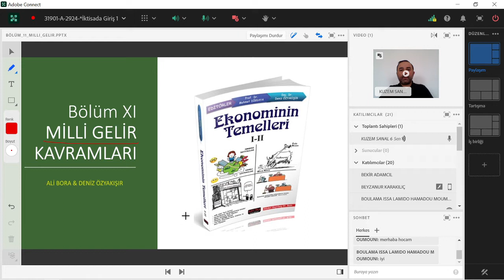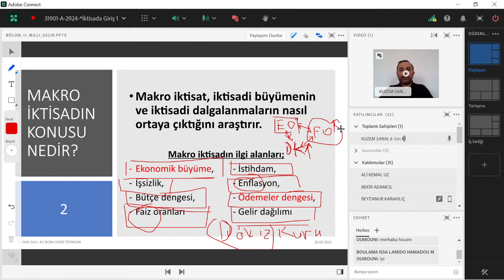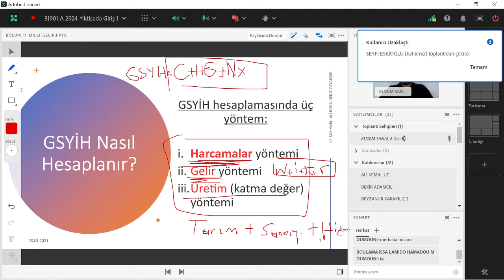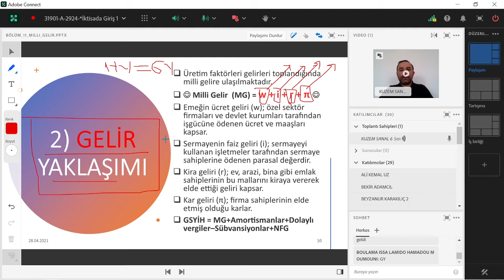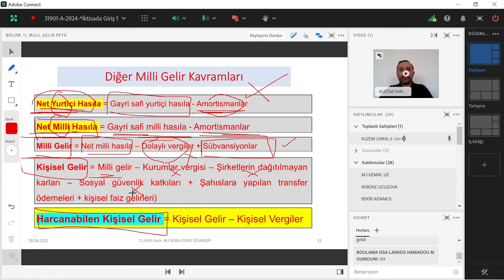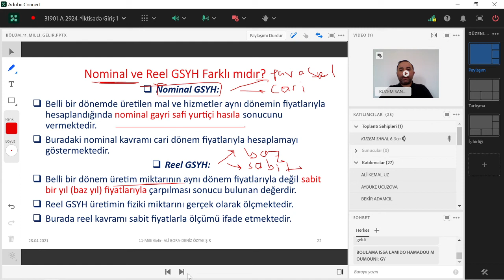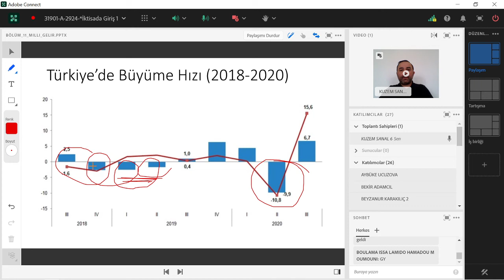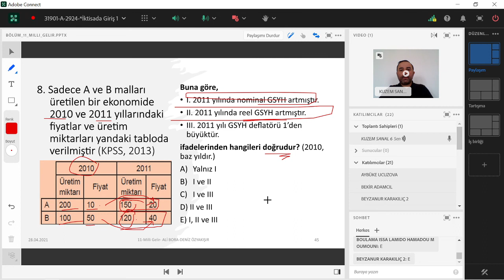Milli Gelir Kavramları ve Muhasebesi